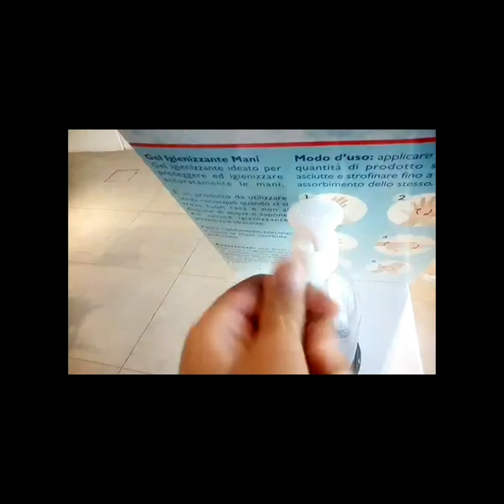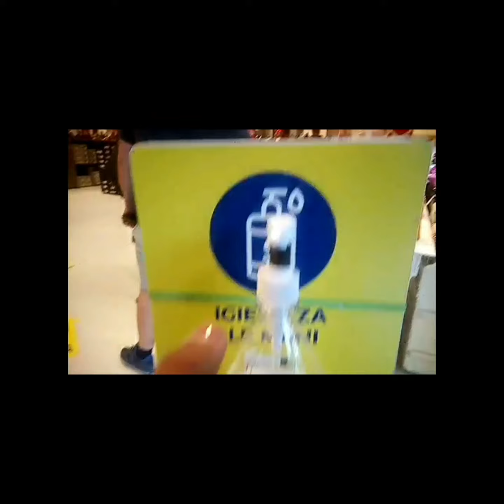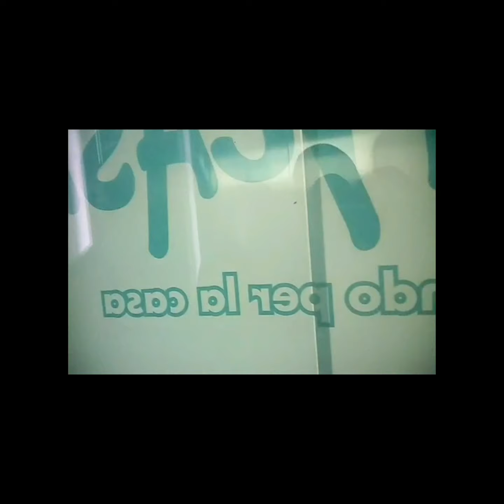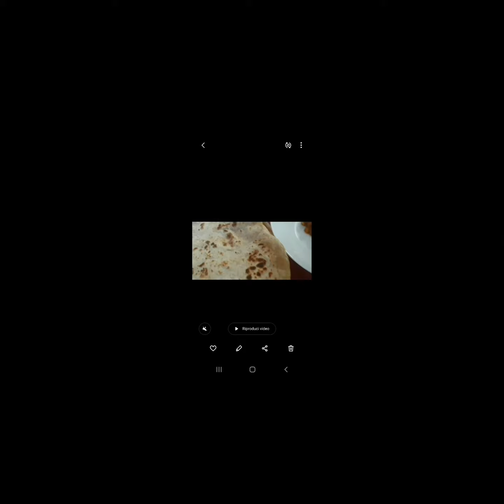full day vlog|today is very busy day|by pakistani mom's life in italy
today i'm very busy i'm going to market-open market ...

ok goodbye see you soon in next video